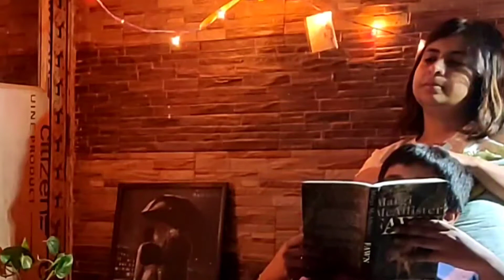Chura liya hai tumne | guitar song | yaadon ki baarat | zeenat amman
guitar cover of chura liya hai tumne jo dil ko .
the song from movie yadoon ki barat.
easy guitar songs,

learn guitar on this song
easy guitar chords song,